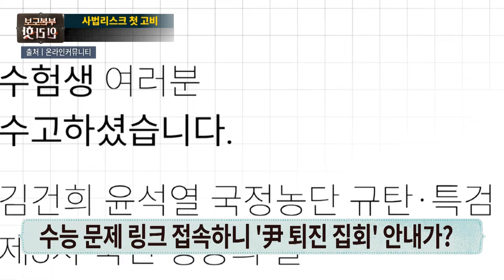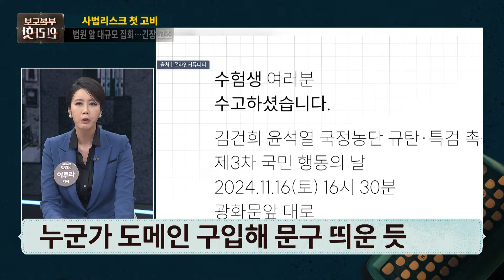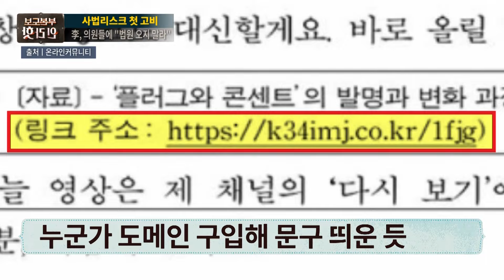[핫라인] 수능 지문 링크 눌렀더니 '尹 퇴진 집회 안내'...경찰 "진상 추적 중"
2025학년도 대학수학능력시험 국어 영역 한 지문에 나온 인터넷 주소 링크가 '윤석열 대통령 퇴진 집회'를 안내하는 사이트로 연결돼 논란이 되고 있습니다. 문제지가 공개된 이후 누군가가 해당 인터넷 주소를 해킹한 것으로 추정됩다.

📡 월~금 06:50 강스라이팅 (유튜브)
📡 월~금 07:30 뉴스퍼레이드
📡 월        08:40 네트워크 매거진
📡 월~금 09:00 신통방통
📡 월~금 10:20 류병수의 강펀치 (유튜브)
📡 월~금 13:00 보도본부 핫라인
📡 월~금 14:30 사건파일 24
📡 월~금 17:20 시사쇼 정치다
📡 월~금 21:00 뉴스9
📡 월~목 21:50 윤정호의 뉴스 더 (유튜브)
📡 토~일 14:00 뉴스현장
📡 토~일 19:00 뉴스7